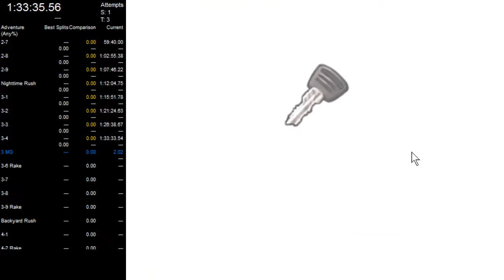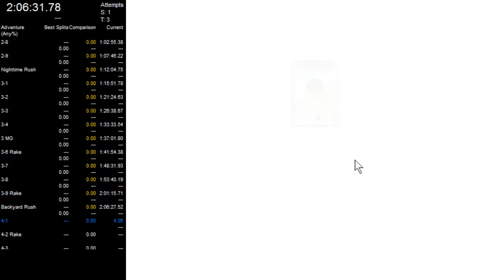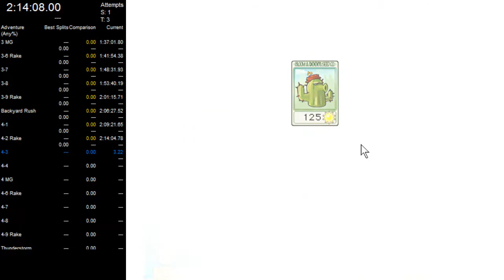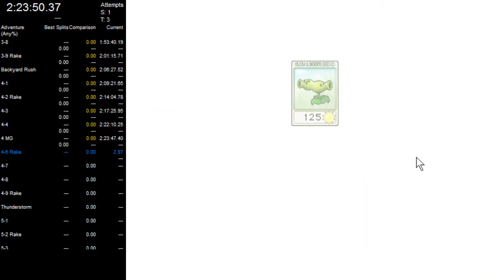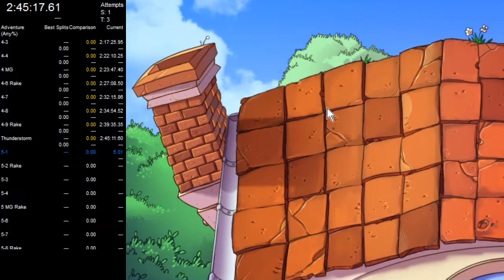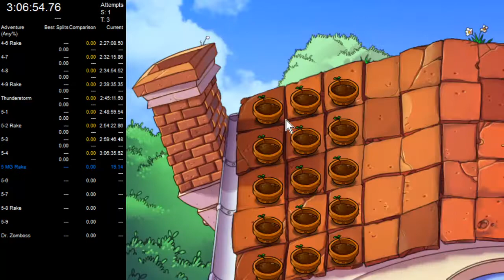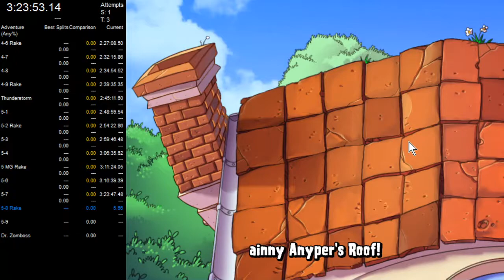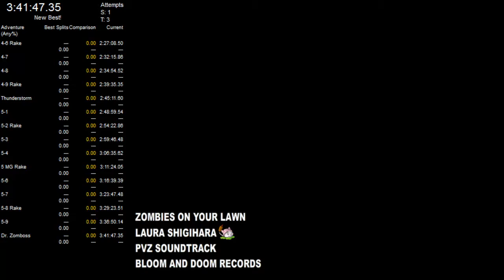pvz Any% 3:41:45 (Part 2)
No 50% rule on 4-3, cheesed the ending of 5-9, and some other mistakes, but it was an alright run